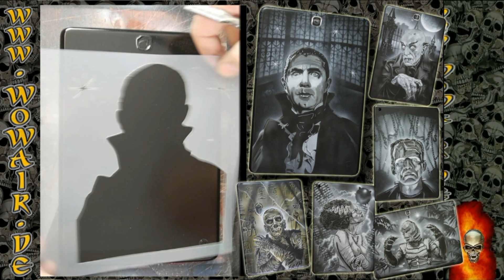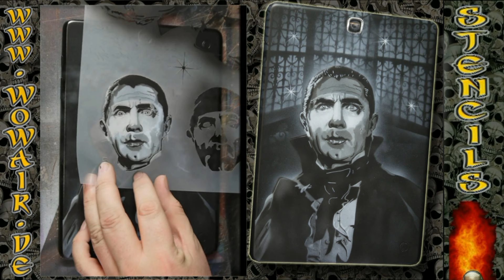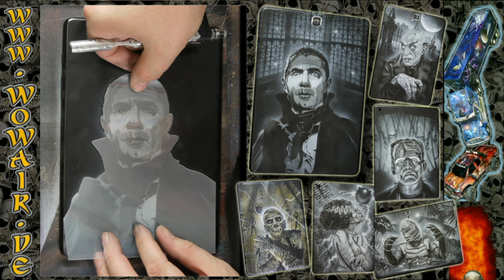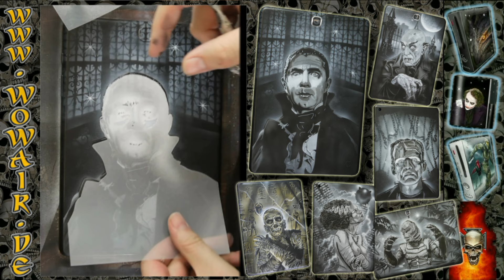Airbrush by Wow No.597 " Classic Horror No 1 " english commentary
Airbrush mit der Schablonentechnik für das perfekt und schnell gemalten Bild von Bela Lugosi als Dracula.
Airbrush with the Stencil technique for the perfect and fast picture of Bela Lugosi as Dracula.